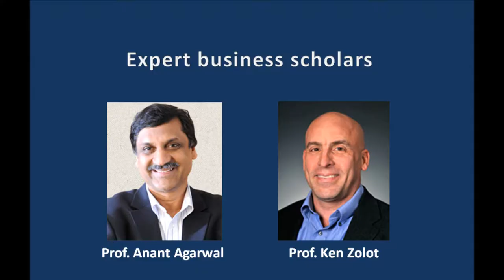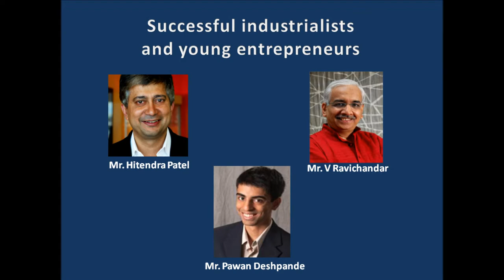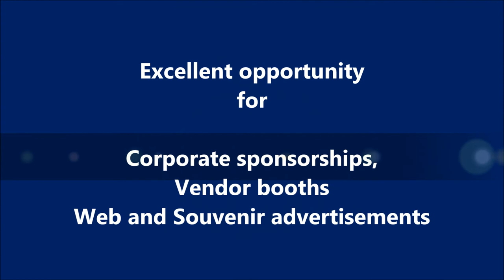NAVIKA 2013 - Business Forum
North America Vishwa Kannada Association
Business Forum - Youth Forum, Technology and Life Sciences